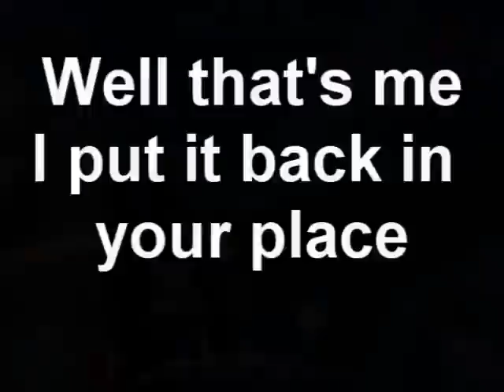[S4 League] XGeniuXx for Pro?(Intro)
C'est ma première vidéo, soyez indulgent!
Une petite vidéo baclée, que j'ai fait assez rapidement, mais qui laisse quand même un peu de plaisir pour les yeux. Enjoy!

Logiciels: Paint, Sony Vegas Pro 10